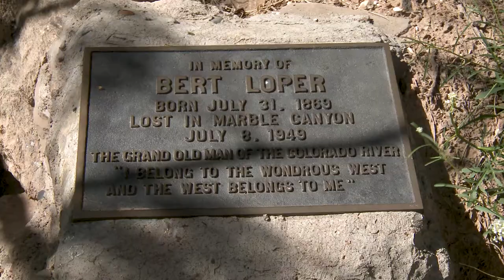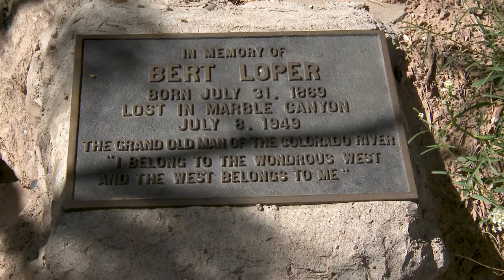Natural Sound - Grand Canyon Moments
Experience some time away from the everyday sounds around us by taking in some of the natural sounds that can be heard in the Grand Canyon.